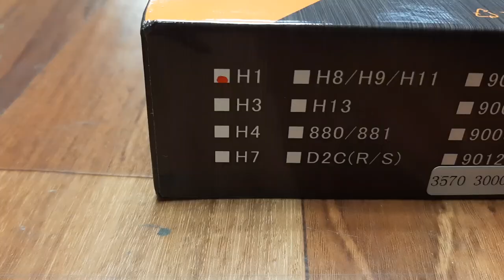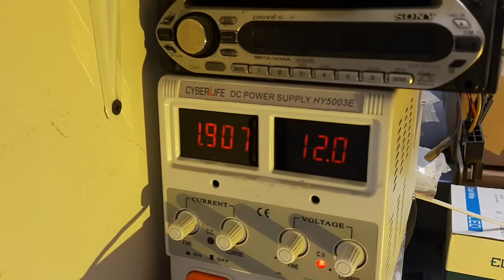Led Headlight.Auto LED Lighting System.Unboxing And Test